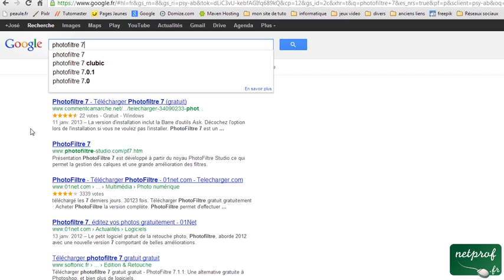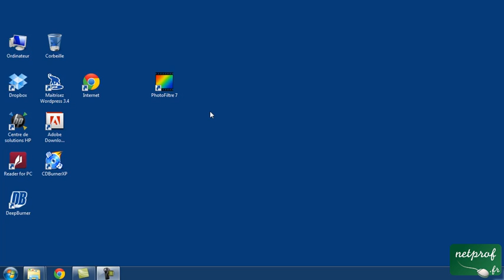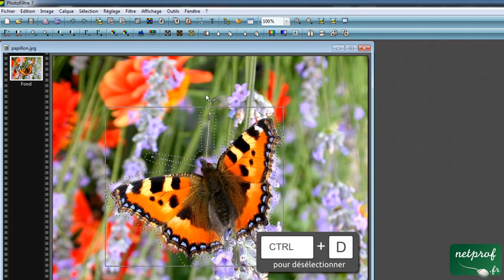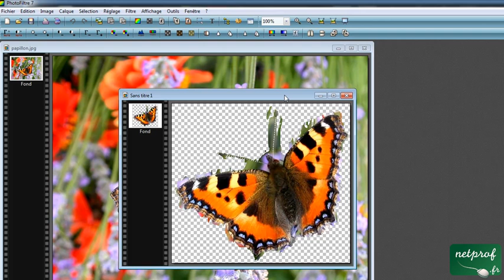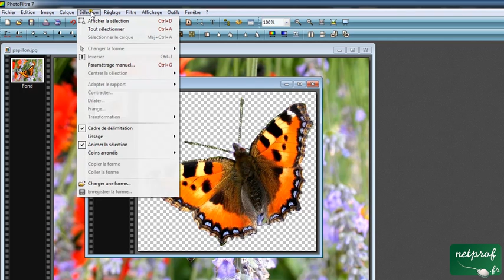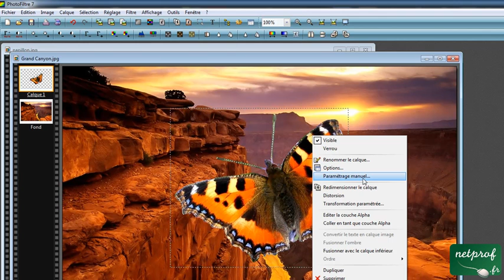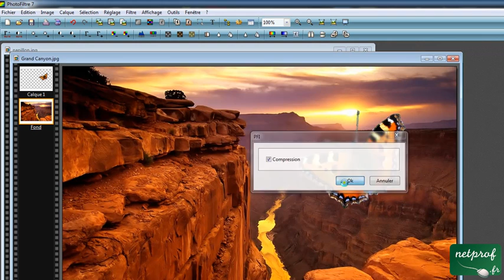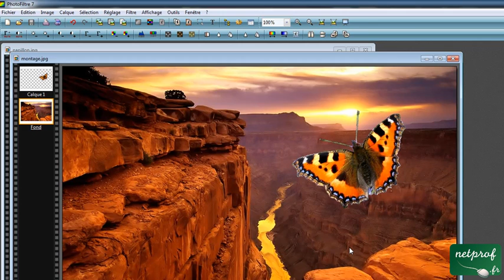Détourer et incruster une image dans Photofiltre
Cours netprof.fr de Informatique / Photofiltre
Prof : José